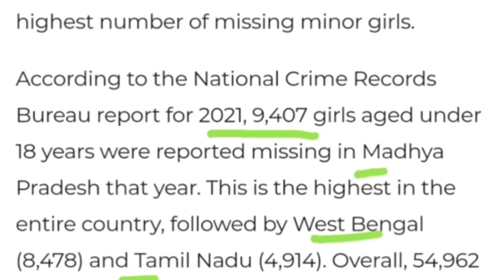man ka 55 minute shah rahbor beit ki khynnah kynthei ha madhya pradesh